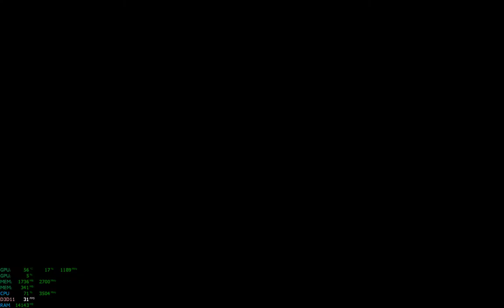Recruiting Kelsey Steelspark As A Champion BFA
My Gaming Rig Specs:
Cooler Master K280 USB3.0 ATX Mid Tower Case
Cooler Master Custom Case System
Intel Pentium G4560 (2-Cores-4-Threads) 3.5GHz CPU
ARCTIC - Freezer 7 Pro Rev.2 45.0 CFM Fluid Dynamic Bearing CPU Cooler
ASUS PRIME B250M-A Mobo
Nvidia GeForce GTX 750 Ti OC 2 GB GDDR5 4K GPU
24 GB DDR4 2400 MHz Kingston Hyper Memory
Kingston - HyperX Fury Black 16GB (4 x 4GB) DDR4-2133 Memory
ADATA - XPG 240GB 2.5" Solid State Drive
1 Seagate Barracuda 1TB 7200RPM 64MB Cache SATAIII HDD
500GB Seagate SATA3 HDD
1 WD Blue Series 2TB 7200RPM 64MB Cache SATAIII HDD
Two Flat-Screen Displays; Both 20" &  20" (DVI-D - DVI-I) @
 2240 x 1400, 60Hz
One DP TO DVI-D Flat-Screen Display; 23" @ 1600x1200
One DP 4K UHD 40" Display 120Hz @ 3840x2160
One 1080p Full HD HDTV on HDMI @ 1920x1080
Display Resolutions of 2240x1400 (DVI-D) and 1840x1150 DVI-I
DP DisplayPort Display Resolution Display of 4096x2160 4K
LG Blu-Ray ROM/DVD-RW  Light-scribe SATA3 Optical Drive
Realtek 7.1 Ch. Realtek HD Audio (Direct X 12.0) with RCA and Optical Digital Out)
HDM/DVI-I/DVI-D/DP 1.4 HDCP-Capable, SLI Quad-Display GPU x2
Realtek PCI-E Gigabit Controller (1000Mbps) 1Gbps))
PCI-Express x1 Dual-Band TP-Link Wireless N600 Mbps WLAN Card
12x High-Speed USB 2.0 Ports
6x Super-Speed USB 3.1 Ports
1x USB-Type-C 6GBPS Port(Thunderbolt)